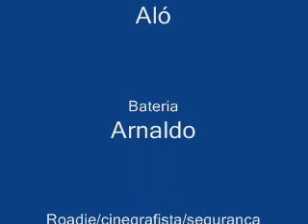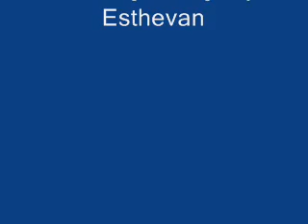don't cry - Guns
Pessoal do Guarujá tocando don't cry

Vocal - Thiagão
Guitarra - Daniel
Guitarra - Gabriel
Baixo - Aló
Batera - Arnaldo
Cinegrafista e quebra galho - Esthevan